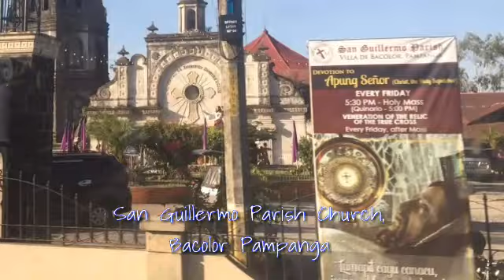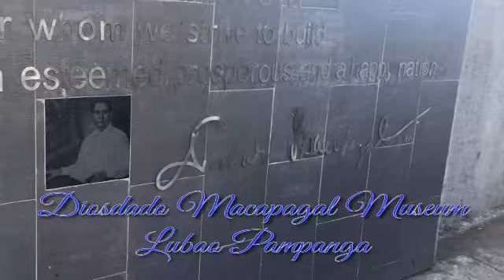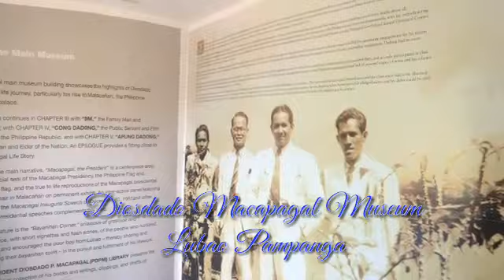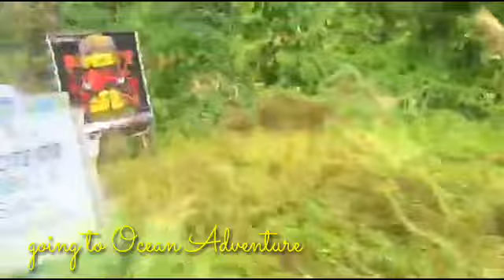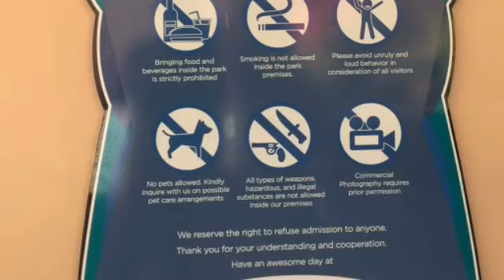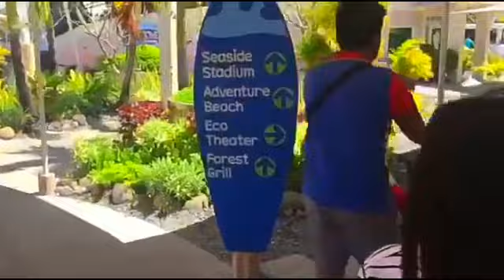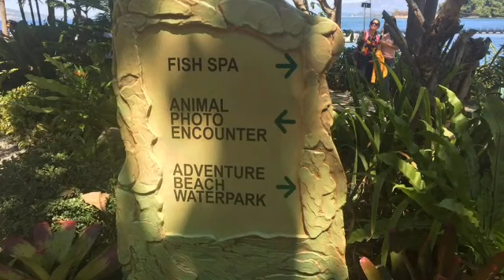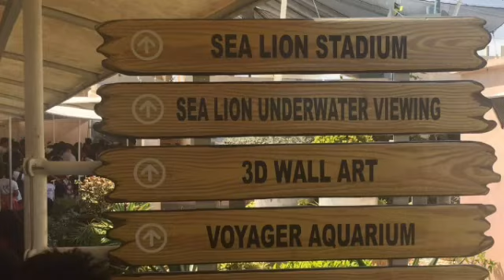SAN GUILLERMO MUSEUM | DIOSDADO MACAPAGAL MUSEUM | OCEAN ADVENTURE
SanGuillermoParishChurch is named after San Guillermo, the patron saint of Bacolor, Pampanga, Philippines, where the church is erected. The church was originally constructed by the Augustinian Friars in 1576 – also the town's founding – with Fr. Diego De Ochoa, OSA, as the town's first parish priest. Having been installed as such two years after.

In 1880, the church was destroyed by an earthquake only to be rebuilt by Fr. Eugenio Alvarez in 1886. On September 3, 1995, lahar flow from the slopes of Mount Pinatubo which erupted into the world's notice on June 15, 1991, buried the church at half its 12-m height prompting its more than 50,000 town residents to evacuate to safer grounds in resettlement areas. Near the façade of the parish church is a museum which contains the history of the church. It also contains paintings of the Pinatubo eruption in 1991.

A native of Lubao, Pampanga, Macapagal graduated from the University of the Philippines and University of Santo Tomas, both in Manila, after which he worked as a lawyer for the government. He first won election in 1949 to the House of Representatives, representing a district in his home province of Pampanga. In 1957, he became vice president under the rule of President Carlos P. Garcia, whom he later defeated in the 1961 election.

As President, Macapagal worked to suppress graft and corruption and to stimulate the Philippine economy. He introduced the country's first land reform law, placed the peso on the free currency exchange market, and liberalized foreign exchange and import controls. Many of his reforms, however, were crippled by a Congress dominated by the rival Nacionalista Party. He is also known for shifting the country's observance of Independence Day from July 4 to June 12, commemorating the day President Emilio Aguinaldo unilaterally declared the independence of the First Philippine Republic from the Spanish Empire in 1898. He stood for re-election in 1965, and was defeated by Ferdinand Marcos, who subsequently ruled for 21 years.

Under Marcos, Macapagal was elected president of the Constitutional Convention which would later draft what became the 1973 Constitution, though the manner in which the charter was ratified and modified led him to later question its legitimacy. He died of heart failure, pneumonia, and renal complications, in 1997, at the age of 86.

Macapagal was also a reputed poet in the Chinese and Spanish language, though his poetic oeuvre was eclipsed by his political biography.

OCEAN ADVENTURE is a marine conservatory and adventure park located in Subic Bay and founded by animal behaviorists and trainers. It is owned by Subic Bay Marine Exploratorium, that is the same Philippine corporation running Camayan Beach Resort beside it.